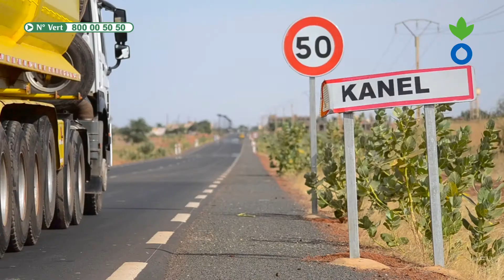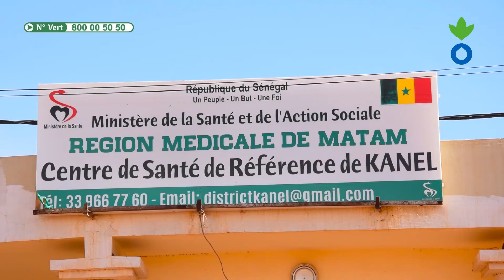KANEL : Action Contre la Faim sensibilise sur le Covid-19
Messages de sensibilisation des pair.e.s éducateurs.trices et du personnel médical de Kanel sur le coronavirus. Réalisés par Action Contre la Faim (ACF) dans le cadre du projet TN4C en collaboration avec la Région médicale de Matam.